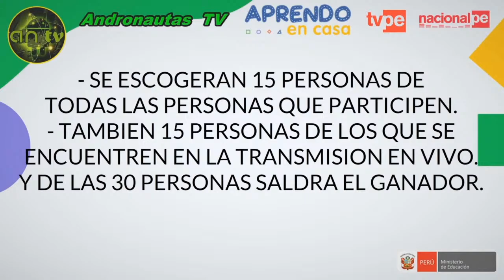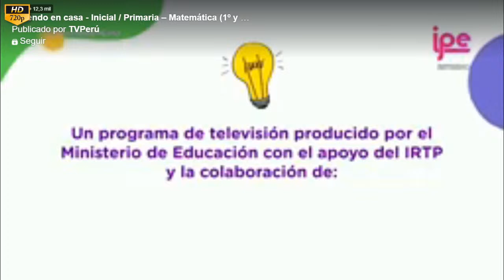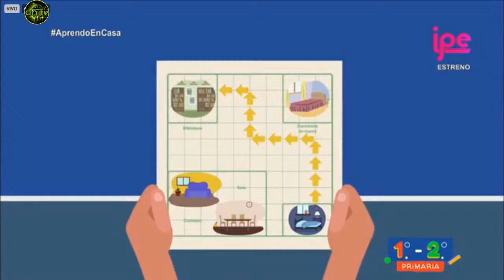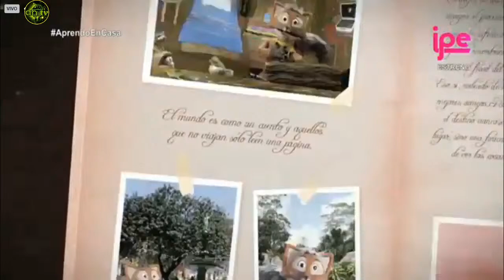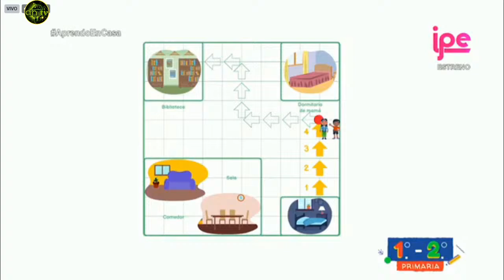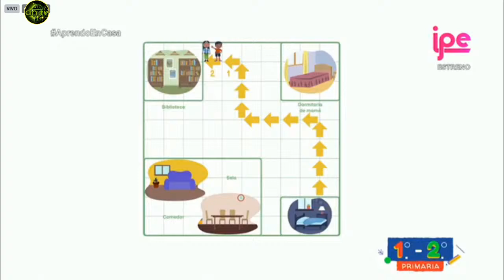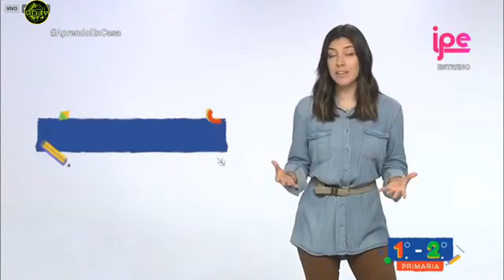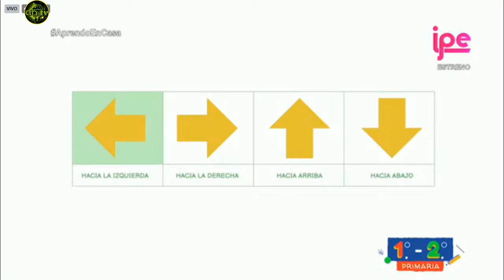✅ APRENDO EN CASA MARTES 11 DE AGOSTO PRIMARIA 1 Y 2 GRADO TV PERÚ 🔥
✅ EN VIVO APRENDO EN CASA MARTES 11 DE AGOSTO PRIMARIA 1, 2, 5 Y 6 GRADO TV PERÚ 🔥

1.° y 2.° grado Matemática
Tema: Interpretamos recorridos en un croquis.
Competencia: Resuelve problemas de forma, movimiento y localización.

5.° y 6.° grado Arte y cultura
Tema: ¡Dilo en un fanzine!
Competencia: Crea proyectos desde los diferentes lenguajes artísticos.

ANDRONAUTAS TV CANAL DE TODA LA PROGRAMACIÓN DE TV PERÚ Y RADIO NACIONAL DEL PROGRAMA APRENDO EN CASA DE PRIMARIA Y SECUNDARIA EN LOS CURSOS DE MATEMÁTICA, COMUNICACIÓN, PERSONAL SOCIAL, CIENCIA Y TECNOLOGÍA, CIENCIAS SOCIALES, EDUCACIÓN FÍSICA, DESARROLLO PESONAL, CIUDADANIA Y CÍVICA. GRACIAS A TODA LA COMUNIDAD.